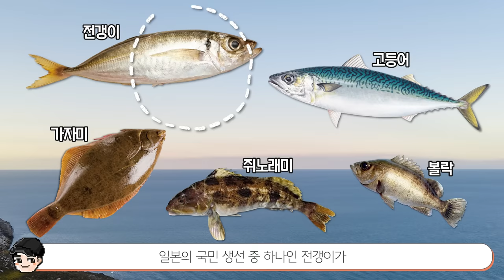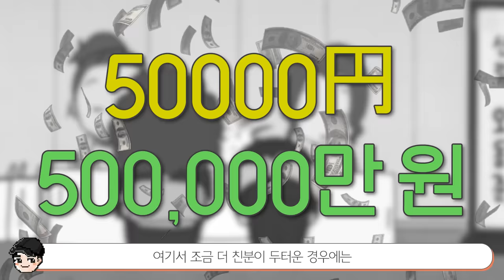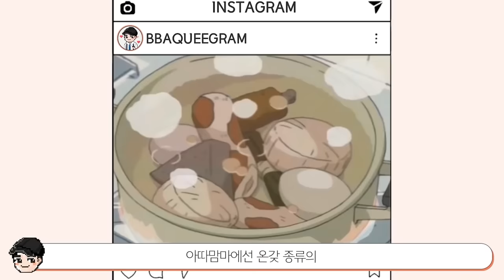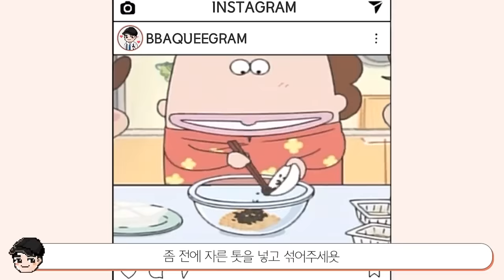아따맘마 속 가을별미들? 아따맘마 속 신기한 일본 가을 음식&문화 TOP7 [빠퀴]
역시 아따맘마 보면 힐링힐링
문화도 배우고 좋네요